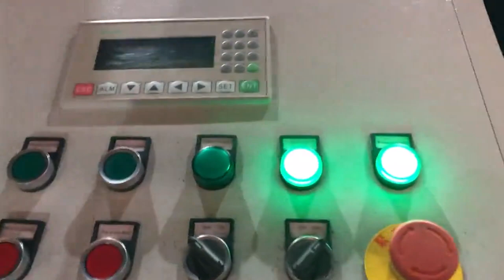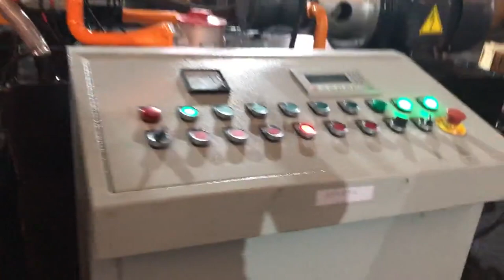zinc particle compressor good pirce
TCM BALER Details of zinc particle compressor good pirce, sponge particle compressor with good pirce, zinc particle briquetter for sale with good pirce,

TCMBALER is a professional zinc particle compressor good pirce manufacturer and supplier in China for more than 20 years, and we can offer zinc particle compressor good pirce for sale with a cheap wholsale factory price for our customers without any agent or dealers if you wanner buy our zinc particle compressor good pirce.